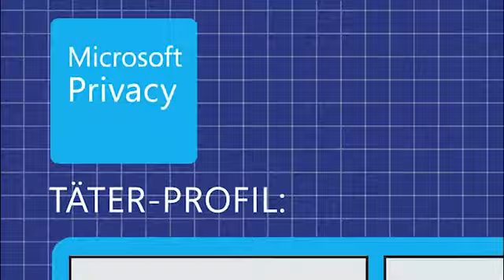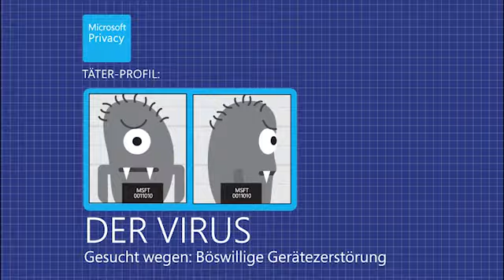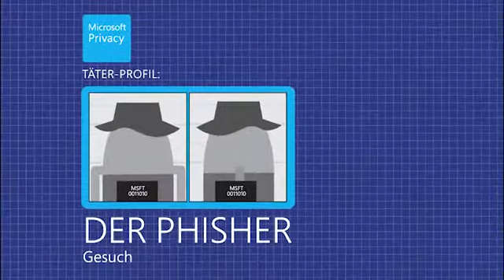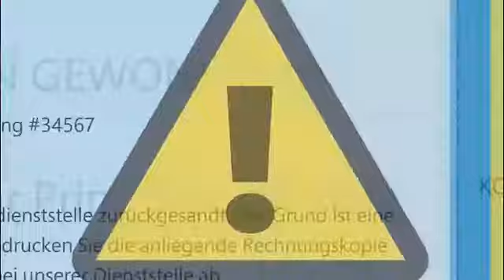The Internet's Most Wanted - German